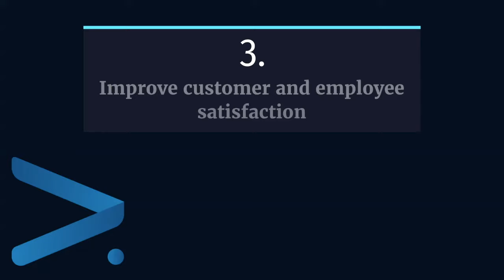Netgen - 5 Ways custom software can help your business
Here at Netgen, we believe that custom software is something that all businesses should be using because it can make life so much easier and save you money in the long run.

We’ve developed a long list of different types of software, including automating routine work processes to improve workflows within your company and even creating secure data storage. It's all designed to meet your exact requirements.

Custom Software helps to increase productivity in your business by making your processes streamlined. This is because it is tailored according to your business needs. You won't have to spend time or change your business processes to adapt to off-the-shelf software.

We believe it is important for companies to invest in custom software development to empower their business growth with a more personalized digital arsenal.

Some may argue that custom software development is a costly affair but buying commercial off-the-shelf software could do more harm than good in the long run if it is not tailored to your objectives.